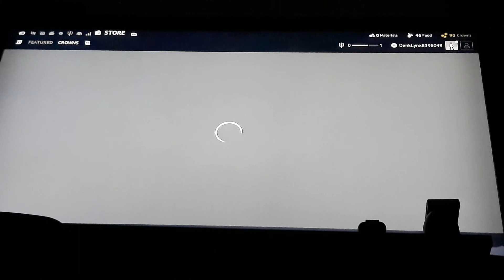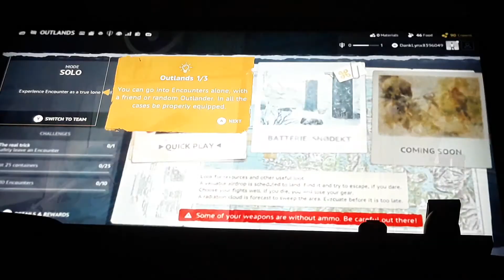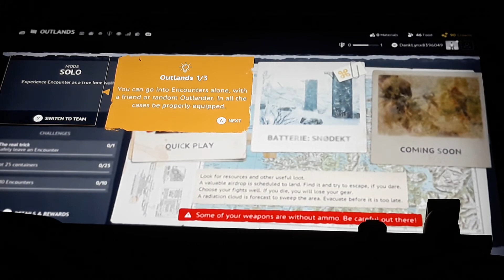ME PLAYING VIGOR ON XBOX ONE FOR THE FIRST TIME